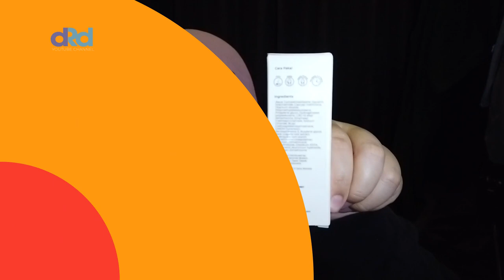Zamron Sunscreen Review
Dalam video ini aku akan Review Zamron Sunscreen Review, kira kira hasilnya seperti apa ya?

ABOUT MY CHANNEL:
Makeup, anywhere and everywhere